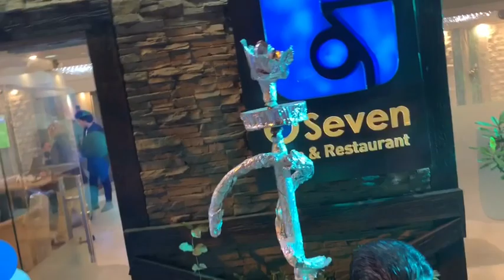体力の限界！エジプトの芸能人パーティーに潜入！レポ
業界人が集まるエジプトのノリがいっぱい詰まったパーティーレポ。
エジプト在住の友人と息子ちゃん(エジプトと日本ハーフ)と一緒に。
エジプト人は踊るのが大好き！歌も大好き！
体力に自信がある方は、エジプト人パーティーでエジプト人と共にガンガン踊りましょう！

あるまずプロフィール
2008年始めてエジプトに訪れる
2010年エジプト、カイロ大学アラビア語コースへ奨学金留学生として留学
2012より本格エジプト移住
現在エジプトで女優、ダンサー、テレビ番組、CM等のメディアで活躍中